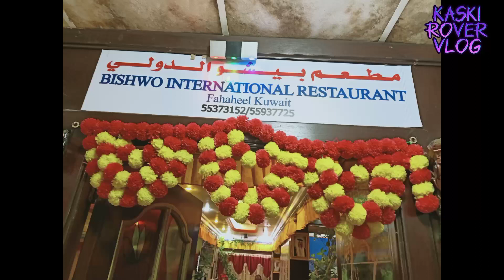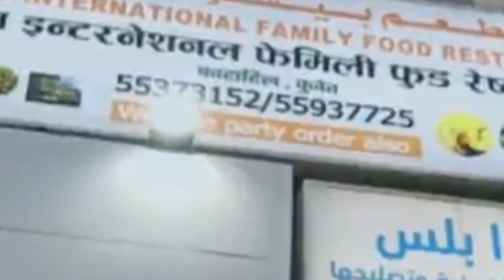कुवेतकाे फाहिलमा रहेको नेपाली पहिचान झल्काउने बिश्वव इन्टरनेसनल रेस्टुरेन्ट जान नबिर्सनु हाेला